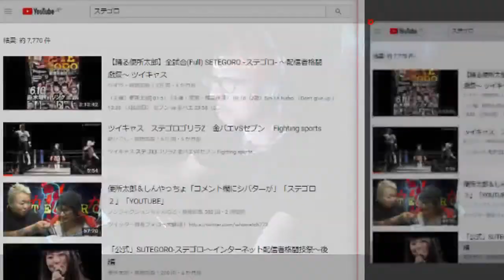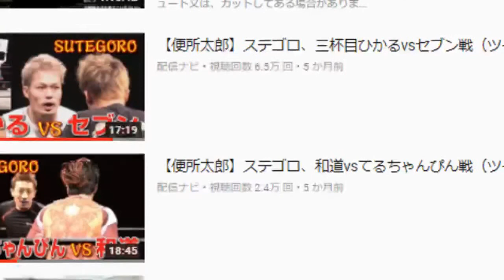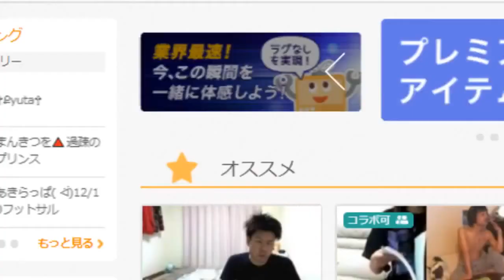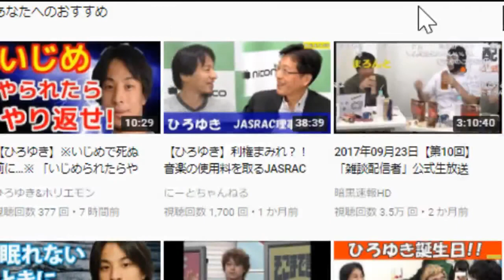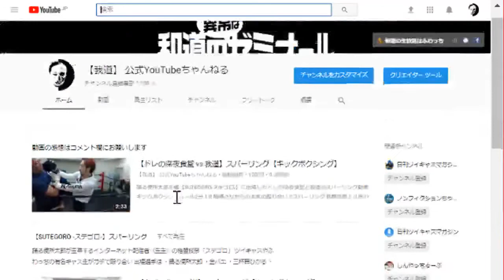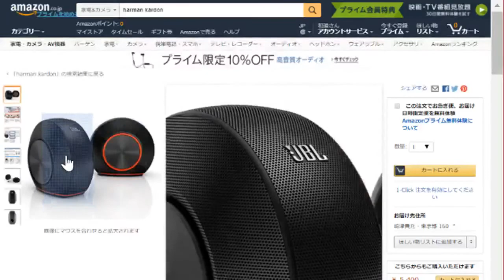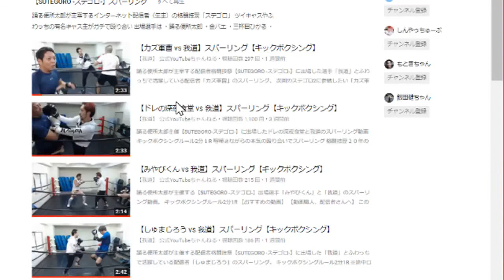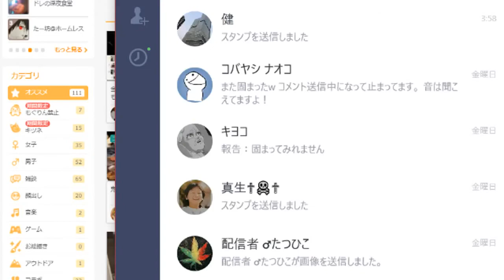ステゴロ辞退すべきか・・・迷っている